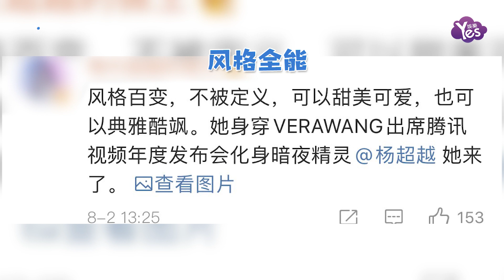“暗夜精靈”出沒！楊超越穿黑降落傘裙 突破甜美風格媚出新高度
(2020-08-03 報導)